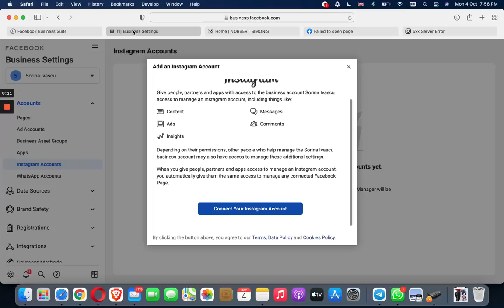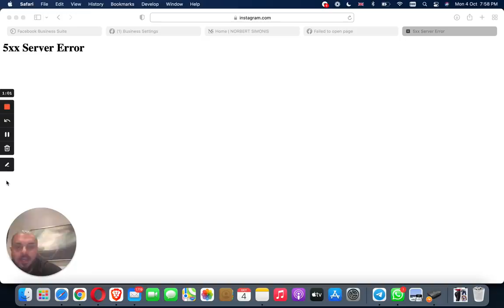🚨🚨🚨Facebook, Instagram AND WHATSAPP Is Down GAME OVER ‼️ Not Working Not Loading🚨🚨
FACEBOOK, INSTAGRAM AND WHATSAPP DOWN 🚨🚨🚨 Completely Down!!! MASSIVE GAME OVER ‼️WHO HACKED IT?

Any Questions?